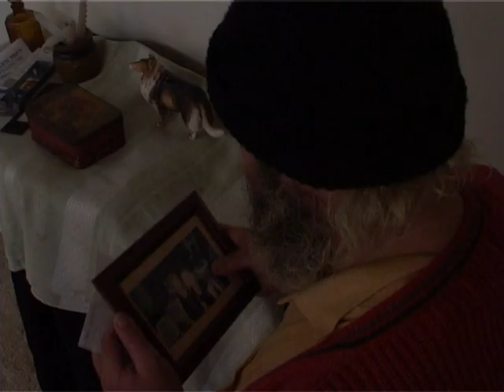KISSING FISH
When Jack, a lonely alcoholic meets Crowe a fisherman, he finds beauty in the sight of his first sunrise and learns the healing power of kissing fish.   Written and Directed by Sandra L. Rogers
This movie was entered in TropFest Film Festival in 2004.